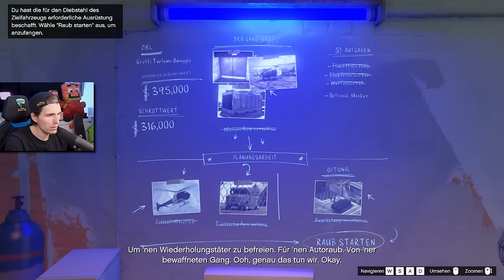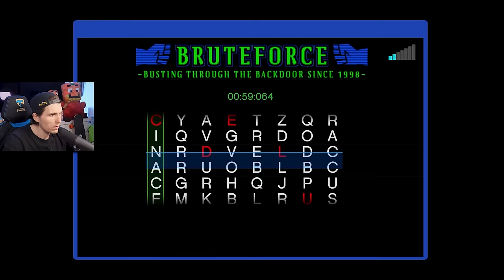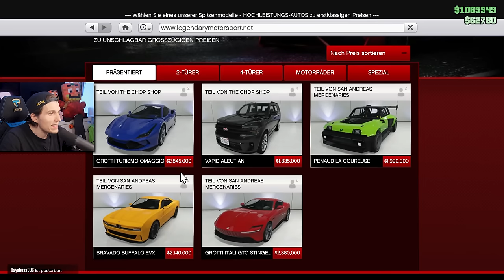Neuen FERRARI F8 geklaut | GTA Online (Chop Shop Update)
Heute starten wir endlich das Finale der neuen Mini-Autoklau Heists vom GTA Online Chop Shop Update.